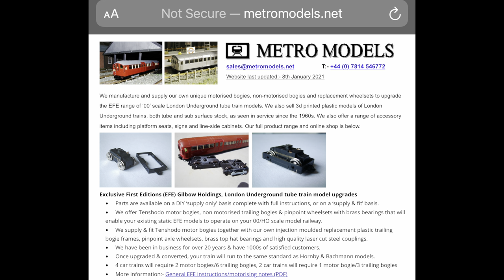How to DCC london underground tube trains - EFE OO gauge 1938 stock tutorial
Hi - thinking of motorising a kit built tube train? Here is how.

I fit a Tenshodo motor bogie and upgraded Metromodels trailer bogies, before making the model DCC ready!

Follow this step by step walkthrough to carry out the same work on your own model!

- MetroModels : 3D printed LU stock body shells and upgrade parts

- Radley Models : resin & white metal London transport kits

- Illuminated Models : for DCC sockets and more

Thanks - Eric